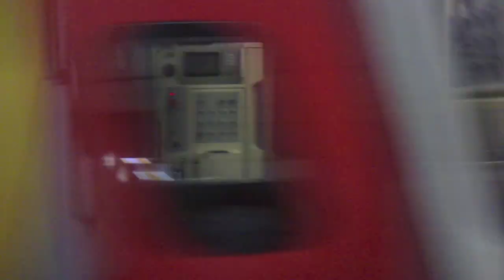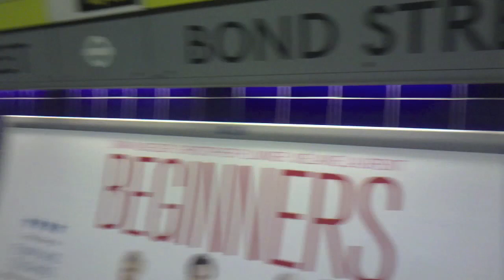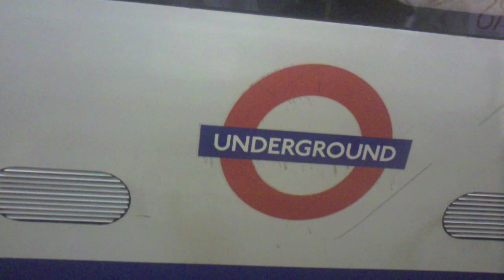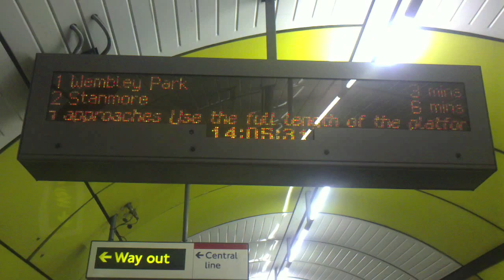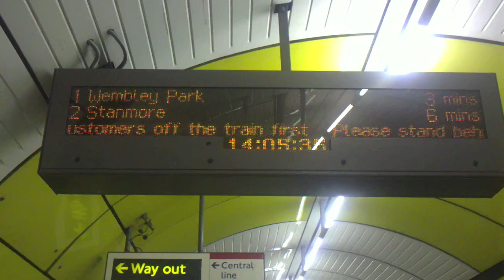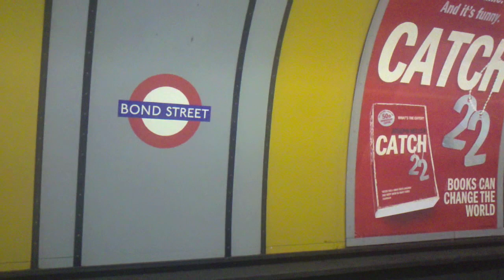Jubilee Line trains arriving and departing Bond Street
The first train terminates at Wembley Park the second one terminates at Willesden Green the third one terminates at Stanmore and then the fourth one Terminates at Stratford